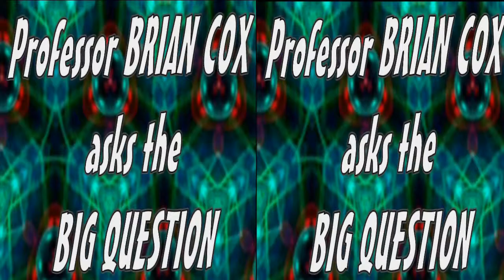Professor Brian Cox asks the Big Question 2014 [songify] BS.3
Version 3 of 5] Brian Cox - Cern Ambassador & Cosmic Treasure - confronts & reveals frontier physics: How Big do we have to build particle accelerators?  v.3 x2 cosmic boxes to open here - 'til you lift the lid...who knows what's inside!   Super-symmetric particles mimic energy values maybe & a SUSY universe reveals ..ciao!